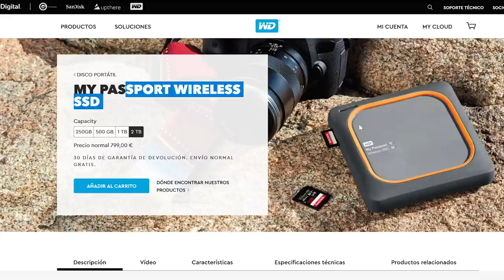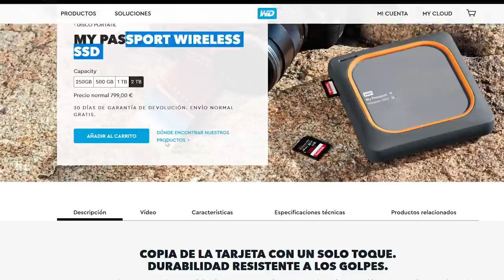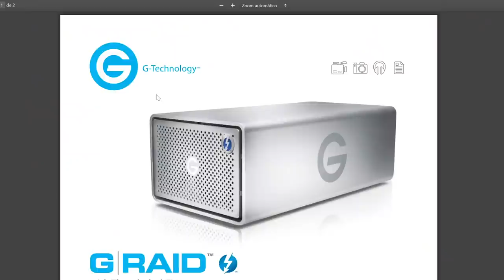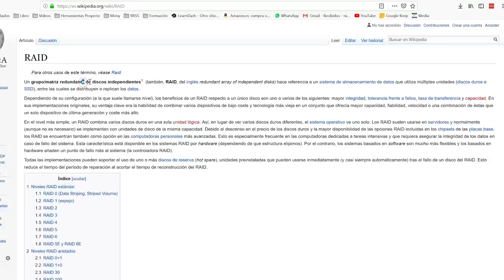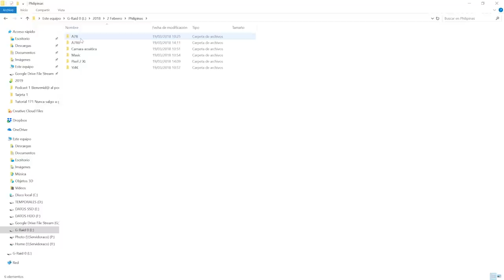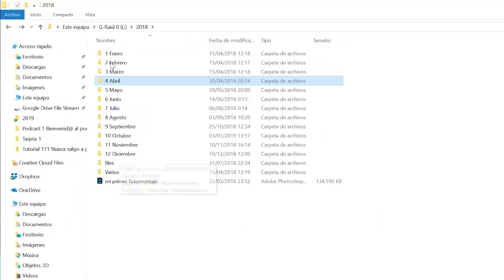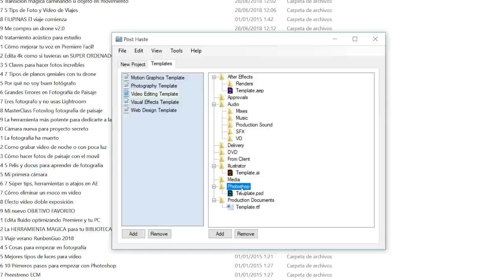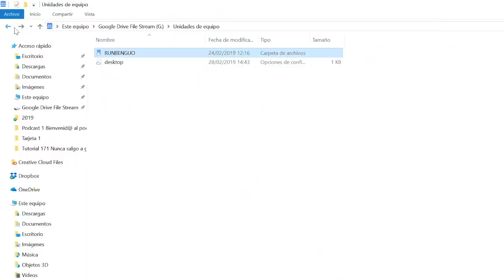AHORRA tiempo, energía y dinero: ORGANIZA tus ARCHIVOS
Va en serio. Si nos organizamos bien, podemos ahorrar muchisimo tiempo, energía y por tanto dinero. He dedicado muchísimas horas de trabajo no productivo por no haber tenido un orden en mis vídeos y fotos en condiciones. así que en este tutorial te enseño todo respecto a la organización interna de mis discos duros cuando salgo a grabar, y cuando ya estoy en el estudio. Espero que te sirva!

G-Raid 20TB
NAS Synology DS416 Play
Discos Duros para NAS DS416 WD Red WD60EFRX 6TB
Adata TarjetFlash v90 256Gb
SSD Sandisk extreme 1TB
Disco Duro WD 2TB
WD Wireless My Passport Pro

Música usada: Runaway by VESHZA / Race by VESHZA / Freeway by VESHZA / Hit the Road by VESHZA (Fuente

0:00 Inicio
1:24 Cómo me organizo antes de las salidas
5:30 Gestión en el ordenador
7:13 Discos externos
11:59 Organización dentro de los discos duros
15:19 App Post Haste
17:03 Google Drive File Streame